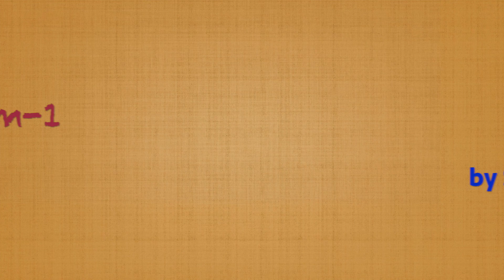Computer Gramam -1